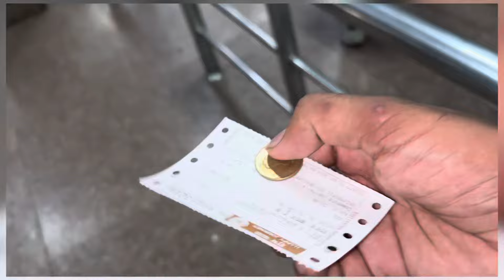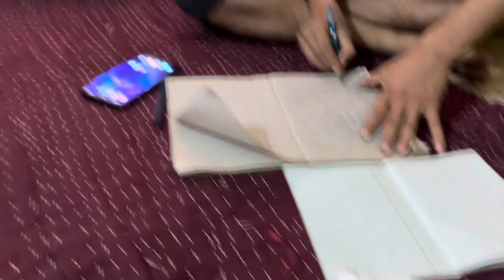Kya mera Youtube ho jaiga khatam? || aap kya galti na kre kya hua mere sath ft by sabir